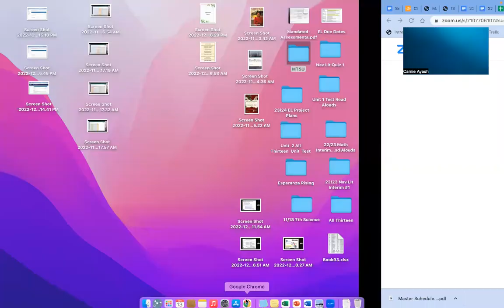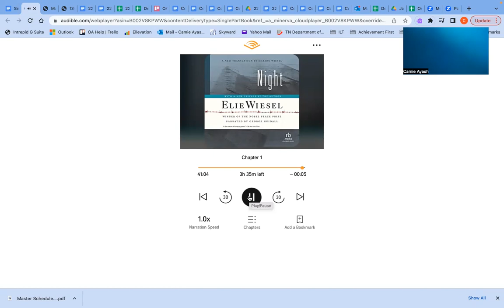Chapter 1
By Elie Wiesel
Narrated by George Guidall